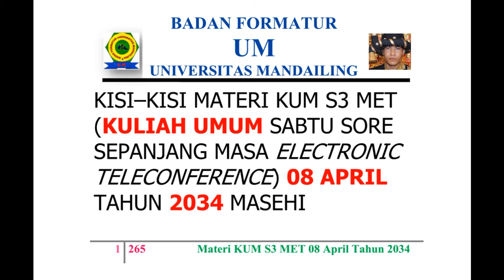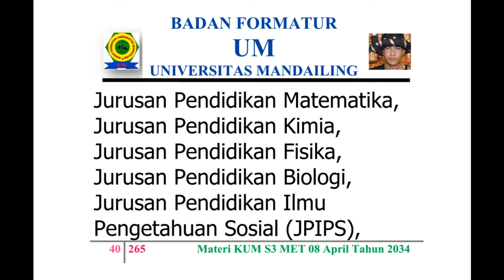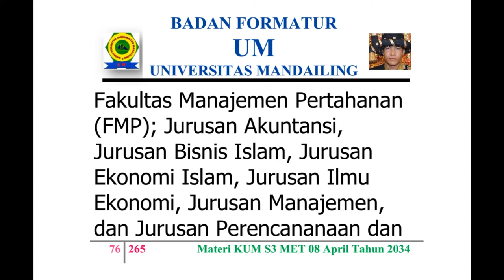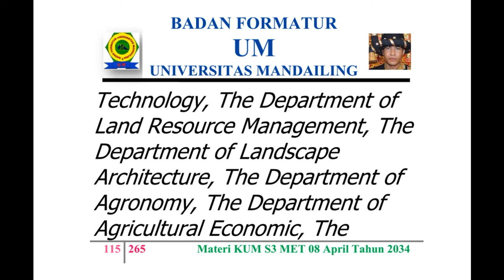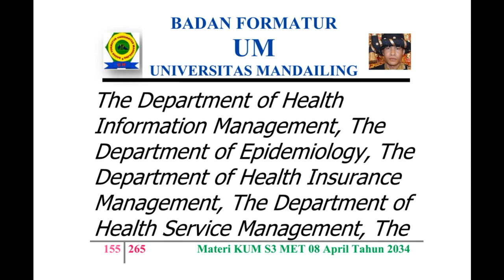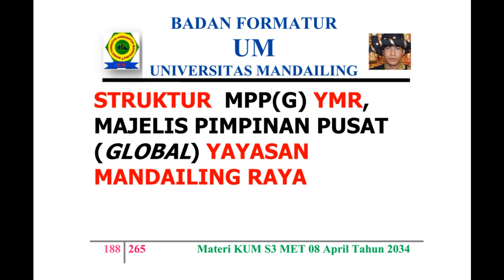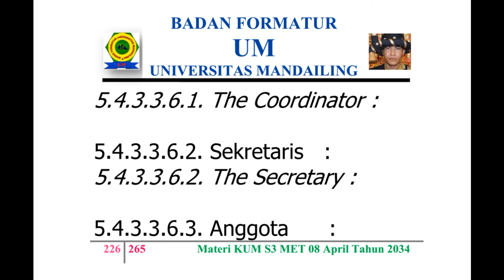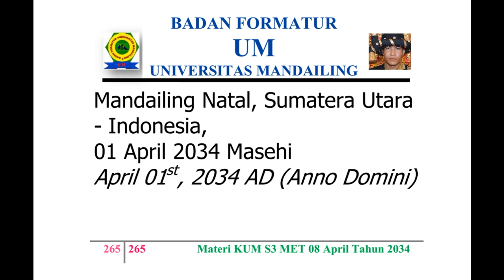UM (Universitas Mandailing) Menuju Berdiri, Materi Kuliah Sabtu (KUM S3 MET) 08 April 2034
KISI – KISI MATERI KUM S3 MET (KULIAH UMUM SABTU SORE SEPANJANG MASA ELECTRONIC TELECONFERENCE) 08 APRIL TAHUN 2034 MASEHI
MISSION OF MATERIALS OF THE PUBLIC LECTURE OF AFTERNOON SATURDAY OF ALL TIME WITH ELECTRONIC TELECONFERENCE OF MONTH APRIL,  08TH OF YEAR 2034 AD (ANNO DOMINI)